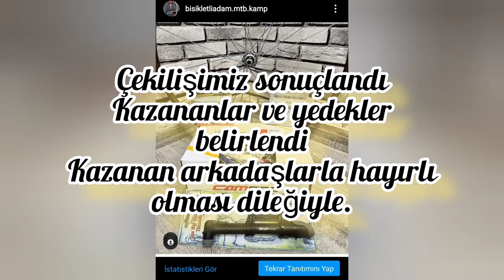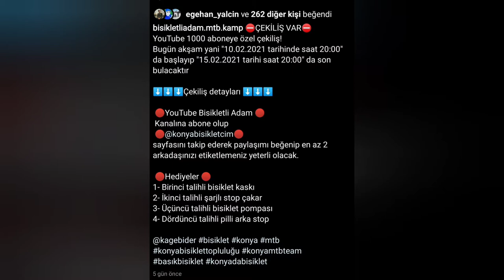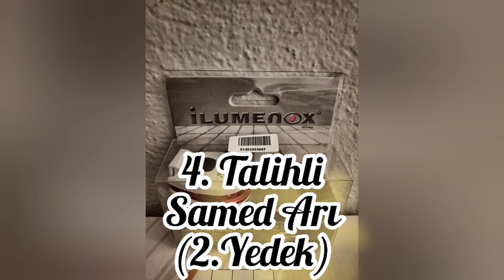ÇEKİLİŞ SONUÇLARI HEDİYE KAZANANLAR ÖZAY MOTOR SPONSORLUĞU İLE